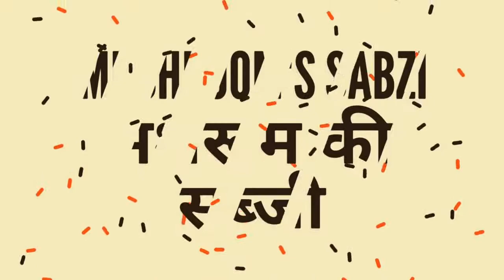Matar-Mushroom sabzi मटर-मशरूम की सब्जी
मशरूम की सब्जी खाने में बहुत ही स्वादिष्ट होती है और बहुत ही पौष्टिक भी होती है